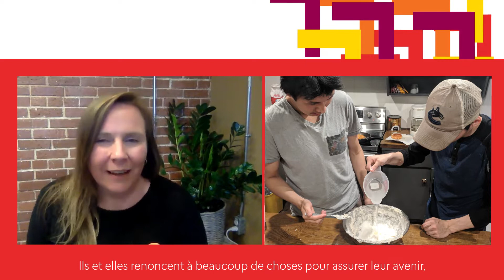Northern Youth Abroad et Catapulte Canada